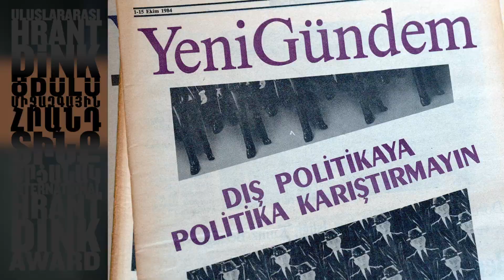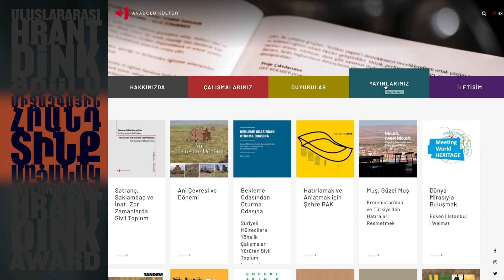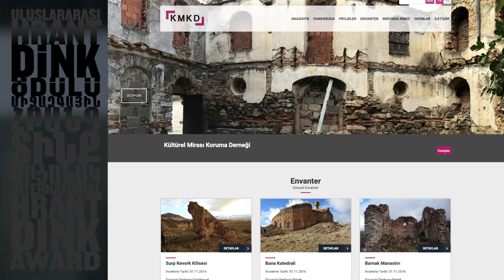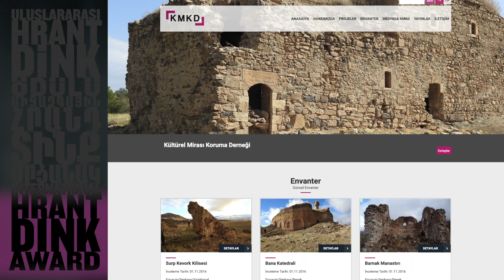Osman Kavala - 2020 International Hrant Dink Award Laureate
Osman Kavala, who devoted his life to building a pluralistic and democratic society, showed that
human rights and social dialogue can be strengthened through culture and art, has become the
2020 International HrantDinkAward Laureate.